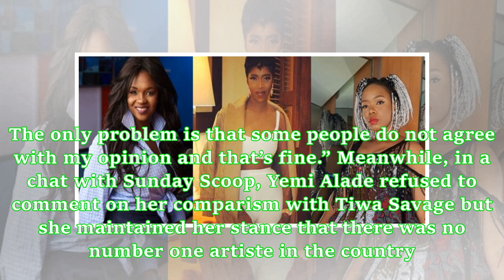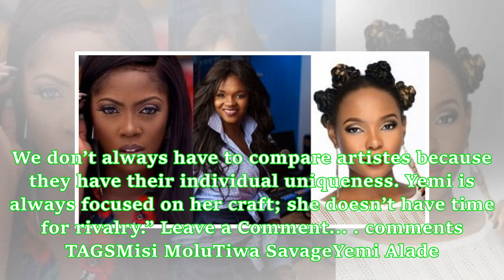Misi Molu wants Tiwa Savage to prove she asked her for money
During the week, we brought you reports on a radio presenter, Misi Molu stating during an interview that she preferred Yemi Alade as a singer with better vocal range than Tiwa Savage, who in her opinion, shouts through her performance. In that same interview, Yemi Alade also stated she doesn’t believe there is a ‘number one’ artiste in Africa as the top acts were all doing well and could fill the same concert venues. Days after a recording of the interview was posted online, Tiwa Savage made a s...